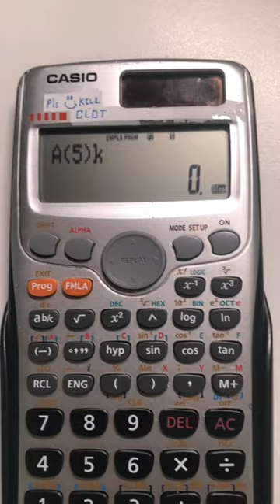After Dark on a calculator (Mr.Kitty)